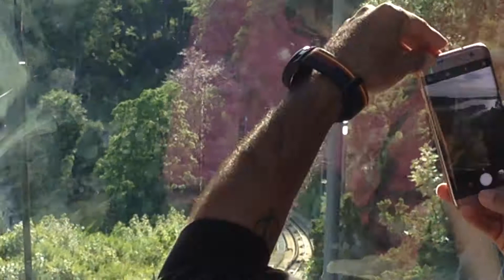卑爾根 斜塔電梯 -2